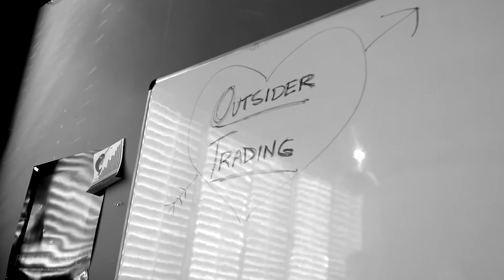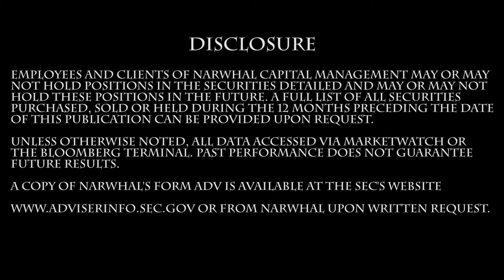Earnings Review - Citigroup | 7/16/18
Ben Nye discusses Q2 earnings for Citigroup.